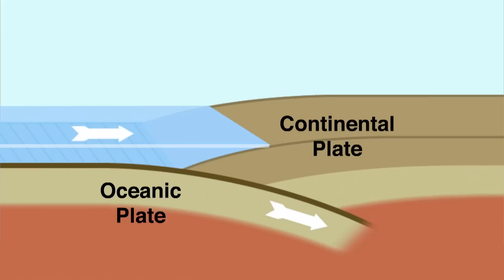Megathrust Earthquakes - QUEST Northwest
Experts warn that an offshore quake powerful enough to kill thousands and discharge a tsunami could hit the West coast anytime. QUEST Northwest talks with geologists and seismologists about cutting edge research in earthquake prediction, and what it would look like if the next "big" one hits close to home.